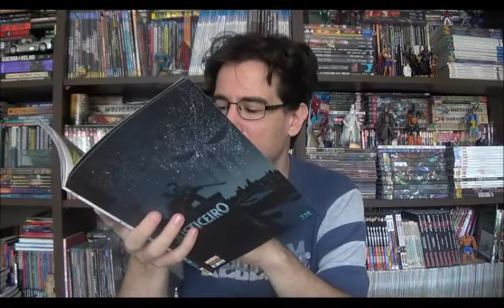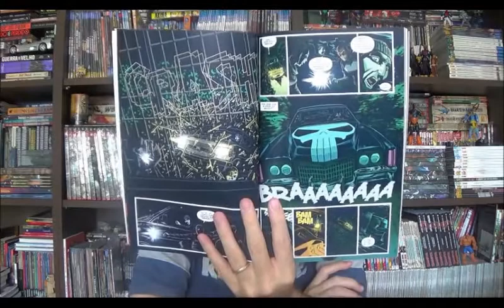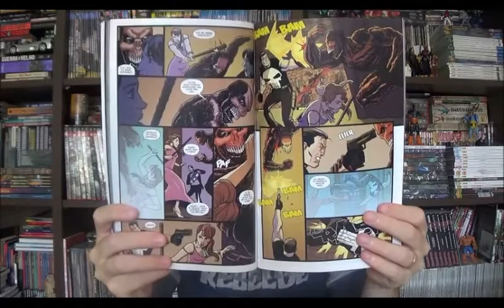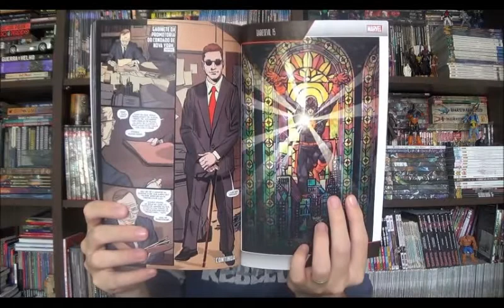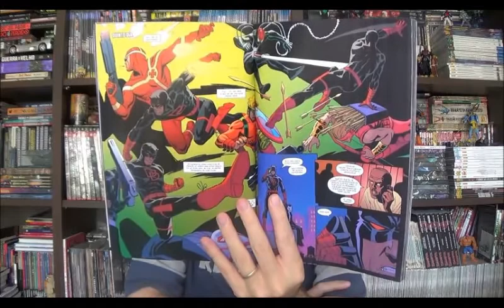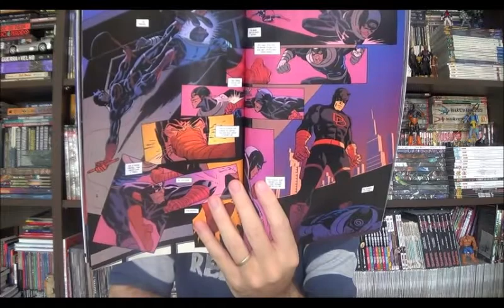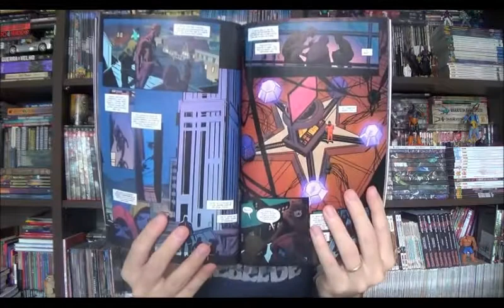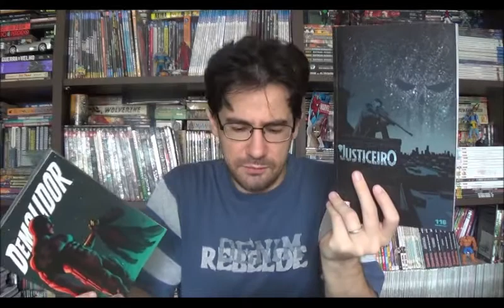Chapéu do Presto Especial - Justiceiro e Demolidor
Bem-vindos a mais um Chapéu do Presto, no episódio de hoje quero falar sobre dois encadernados recentes da Marvel, Demolidor 15, com roteiros do Charles Soule perdendo o fôlego e Justiceiro 6, que tem o arco final com Becky Clonan no roteiro.

⚠ Link para compras na Amazon

Campinas - SP
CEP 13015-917